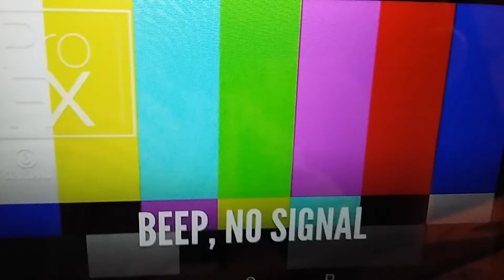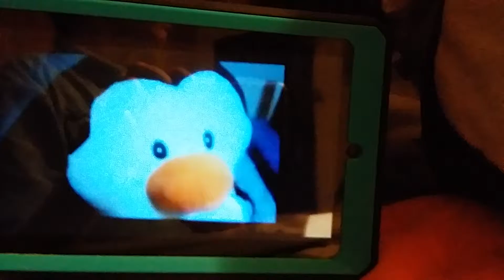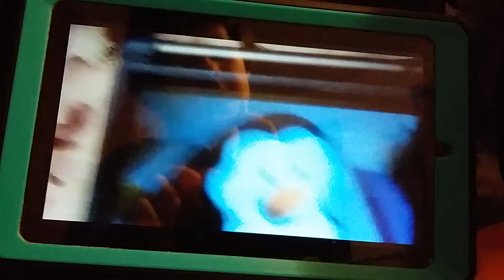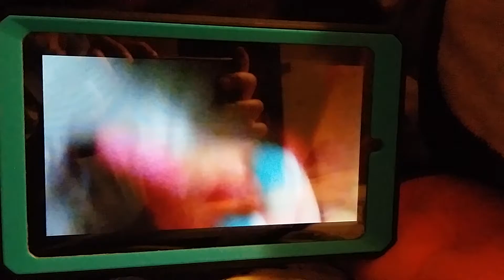Penny and fishy fishy's secret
Fishy has a cd but will not show it to penny